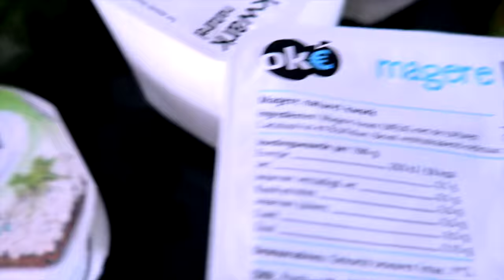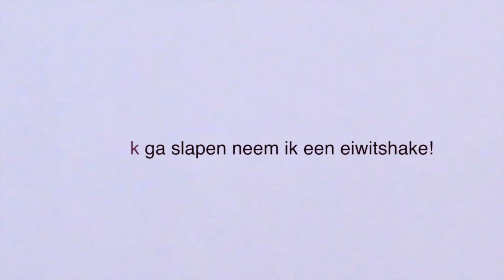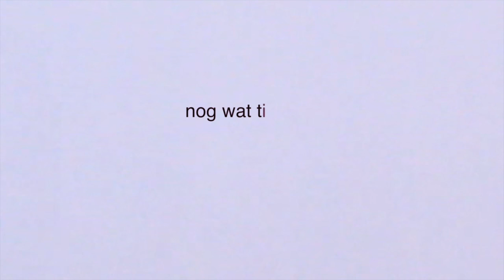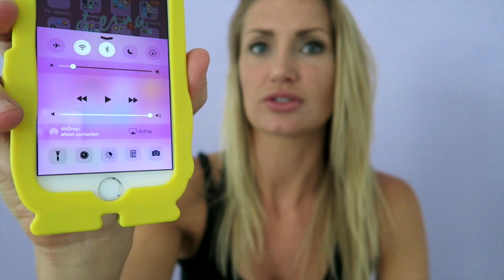SUMMER CHALLENGE WEEK 6 - een dag mijn eten & letsgetreal - diesnaloomans.nl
Want elke maandag komt er een nieuwe video online! :

SOCIAL LINKS!

VOOR SAMENWERKINGEN (LEUK!!!)
♥ Diesna Loomans ♥

♥ FITNESS-FOODNESS-HAPPINESS